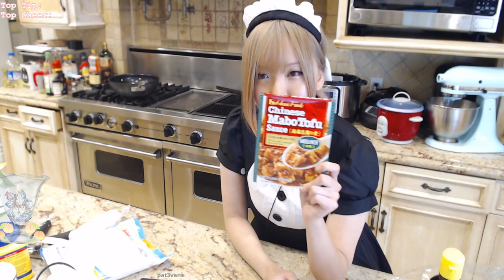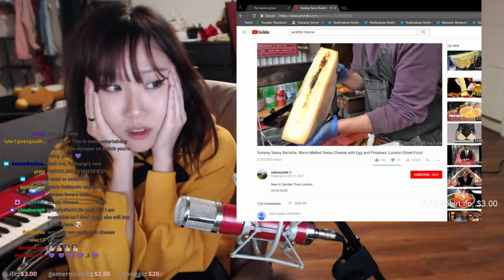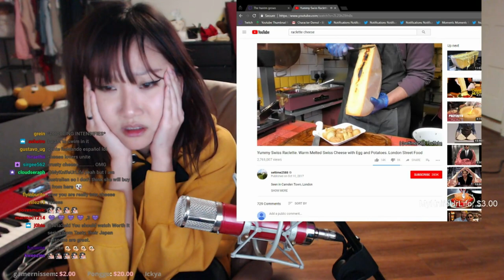AriaSaki Most viewed Twitch clips of all Time #1